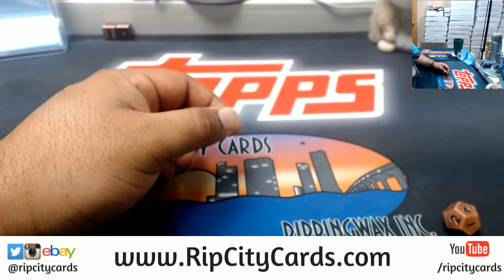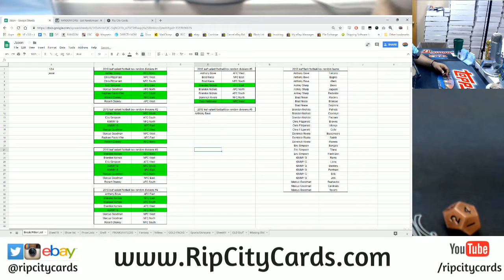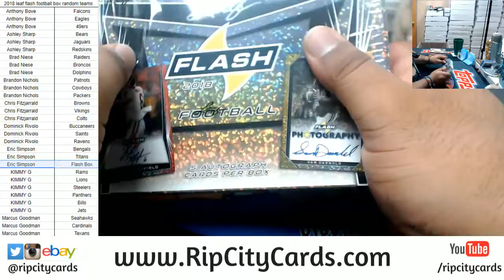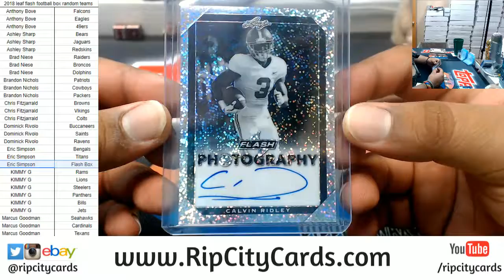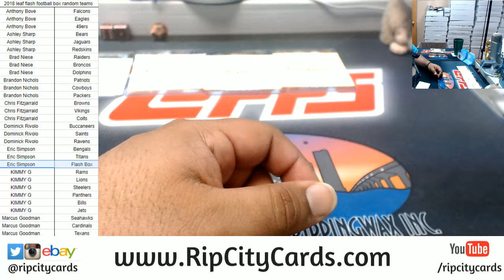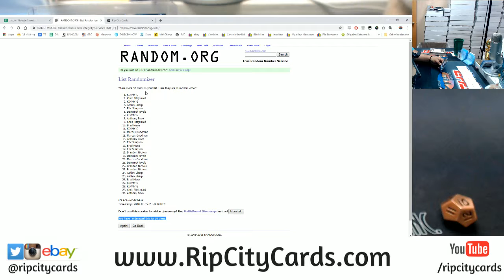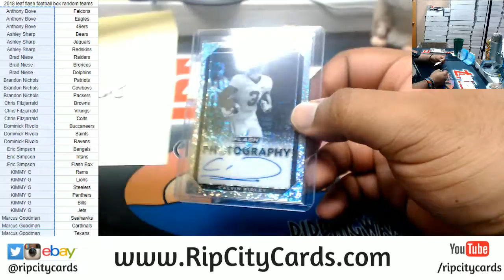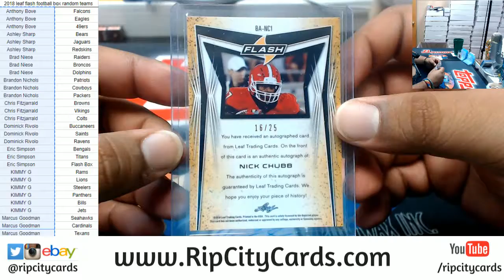2018 Leaf Flash Football Box Random Teams #1 RCC